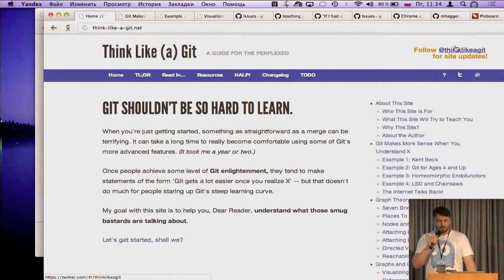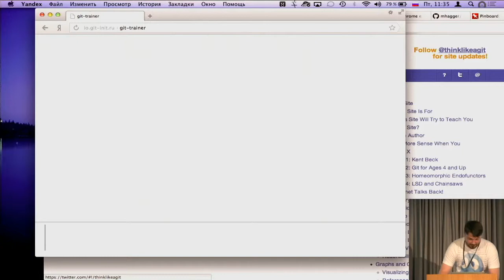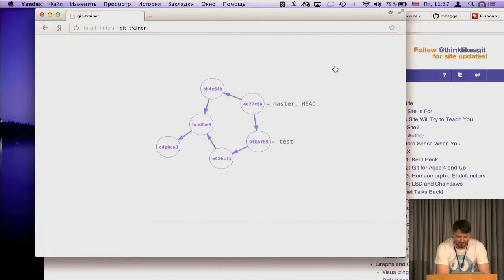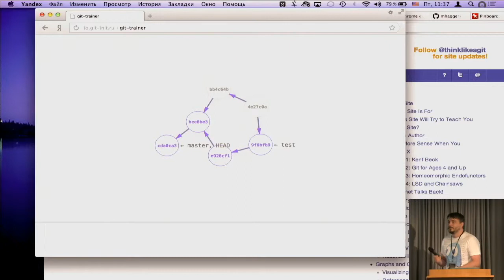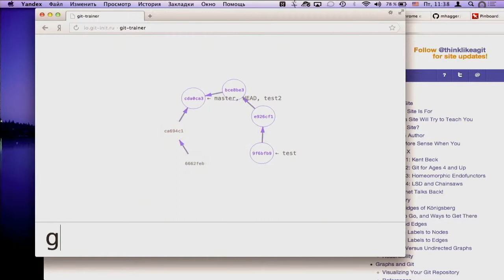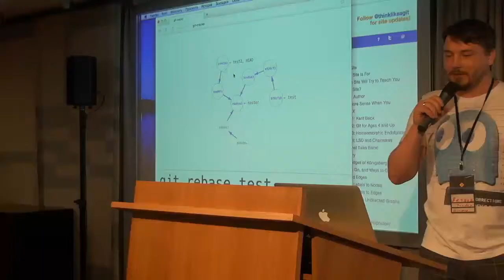Git Merge • git-trainer (Sergey Sergeyev)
About Git Merge
Git Merge is a Git user conference, held to bring together Git users and Git developers. This May, they came together in Berlin to improve the world of Git for everyone.